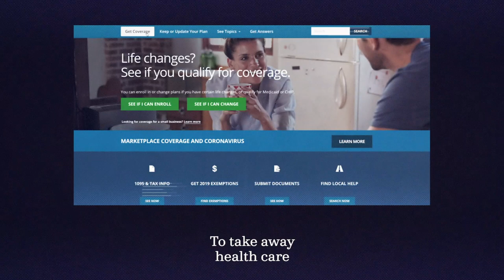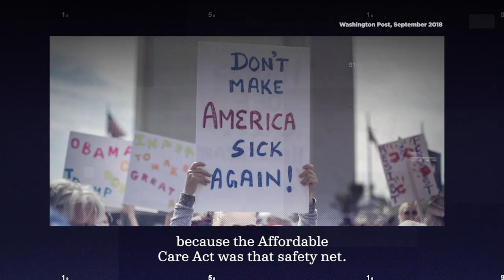Faces of the Frontline: Tarik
As we battle a pandemic that has killed over 212,000 Americans, Trump and the GOP are trying to strip over 20 million Americans of their health coverage. We need to protect and expand care — not eliminate it. Health care is on the ballot.